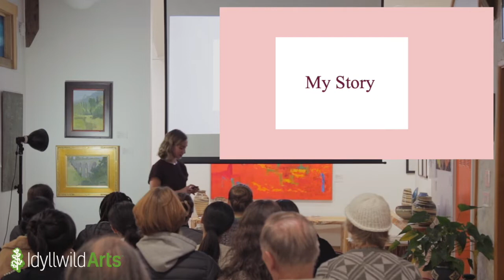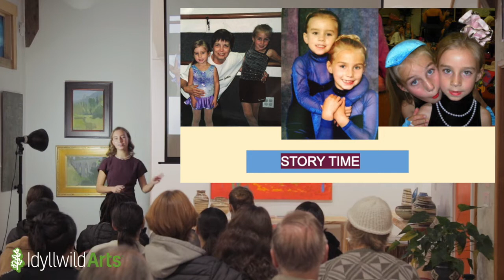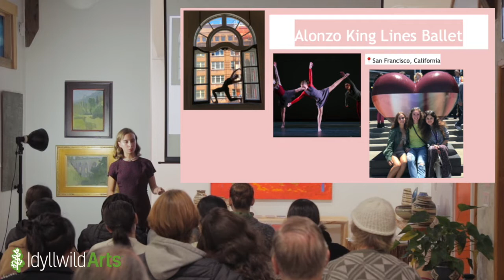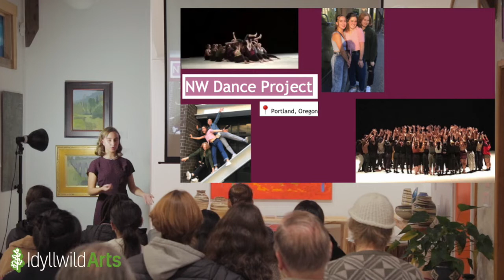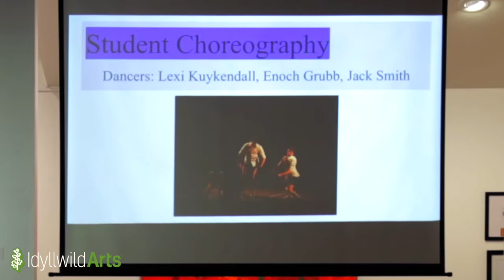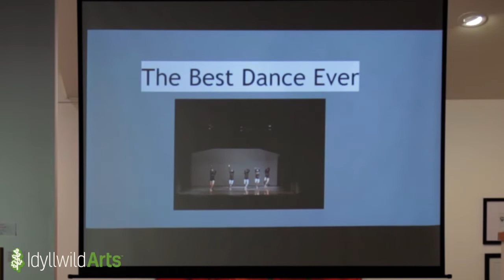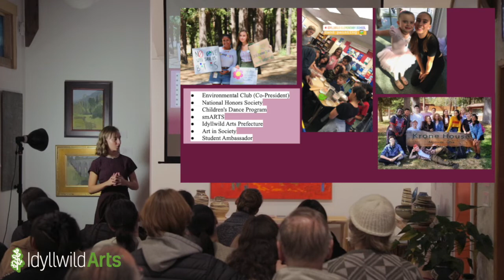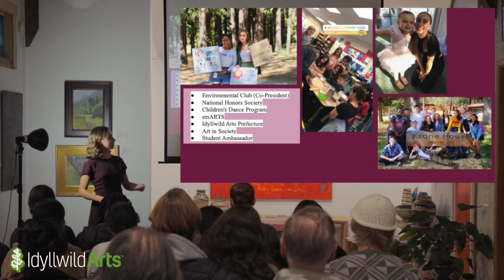IA IdyTalk: Brooke Manning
Brooke Manning